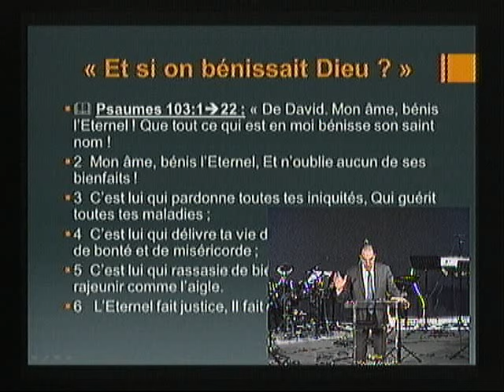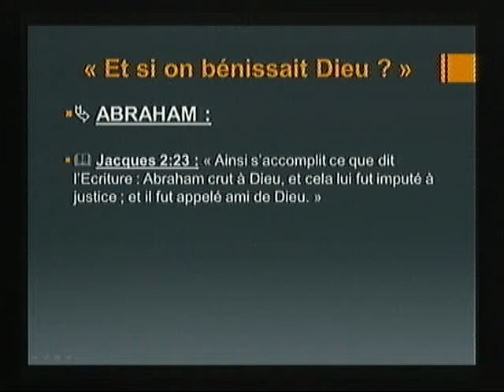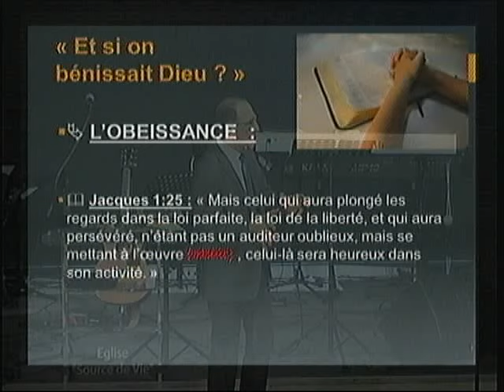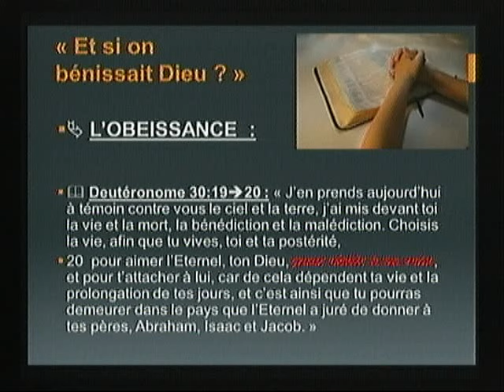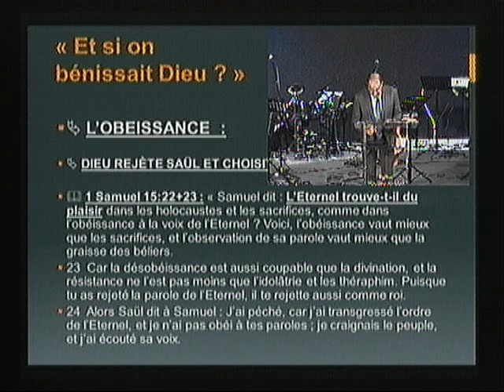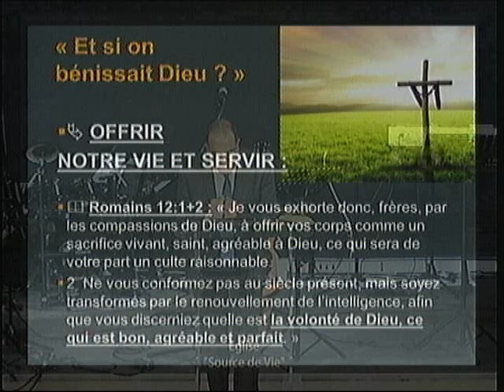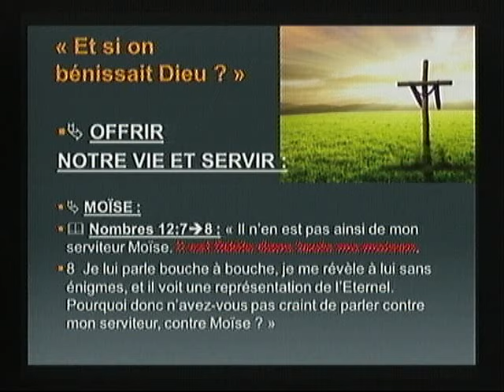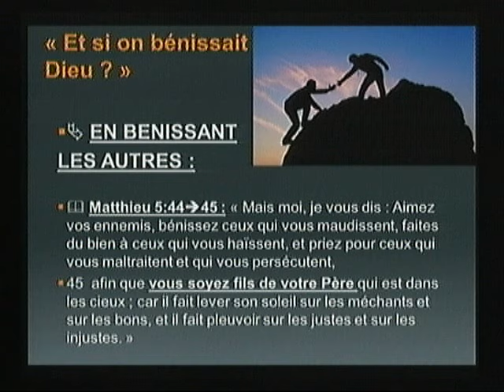Alain Aghedu - Et si on bénissait Dieu ?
Il est plus facile de demander à Dieu de bénir que de le bénir nous -même. Pourtant, dans la Bible, de nombreux hommes ont béni le Seigneur.
Comment bénir Dieu ?
Par l'obéissance, en s'offrant soir-même, dans le service et aussi en bénissant les autres.